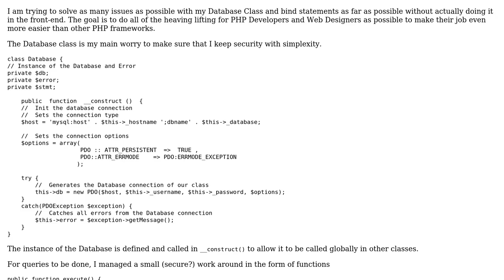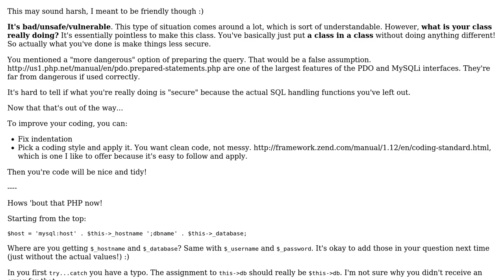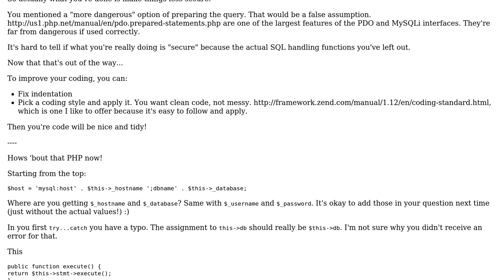Code Review: Secure Functions in a Database Class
With thanks & praise to God, and with thanks to the many people who have made this project possible! | Content (except music & images) licensed under CC BY-SA | Music | Images & others | With thanks to user Traven user Alex L and the Stack Exchange Network Trademarks are property of their respective owners. You are responsible for your own actions.